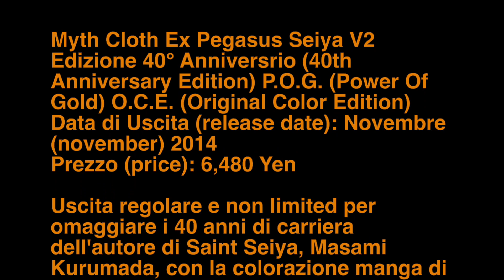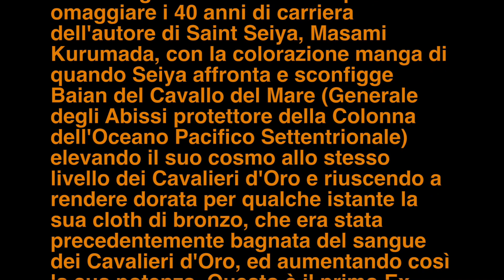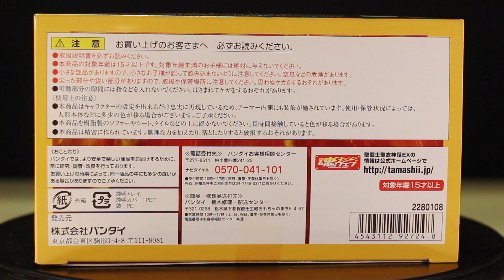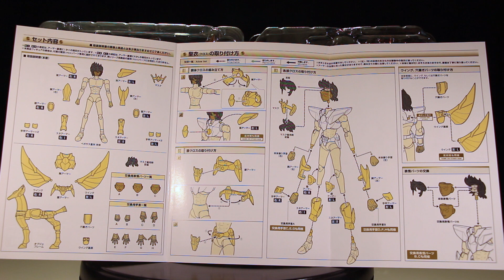Videorecensione (ita-eng) Bandai SS Myth Cloth V2 EX Pegasus no Seiya P.O.G.-O.C.E. 40th Anniversary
00:51 Inizio Recensione con Introduzione / Review Start With Intro   02:27 Contenuto della Scatola / Box Content  02:44 Libretto Istruzioni / Leaflet  03:28 Esposizione girevole Blisters / Blisters Showcase 06:47 Esposizione girevole Totem Pegasus P.O.G. O.C.E. / Pegasus P.O.G. O.C.E. Object Showcase  07:28  Totem Pegasus P.O.G. O.C.E. particolari frontali, laterali, e del retro / Pegasus P.O.G. O.C.E. Object Front, Side And Back Details Shots  08:45 Opzioni Volto / Interchangeable Faces  10:42 Esposizione girevole Pegasus no Seiya P.O.G. O.C.E. 1° posa (statica) / Pegasus P.O.G. O.C.E. 1st Pose (Static) Showcase  11:26 Particolari frontali, laterali e del retro 1° posa (statica) / 1st Pose (Static) Front, SIde And Back Details Shots  12:40 Esposizione girevole Pegasus no Seiya P.O.G. O.C.E. 2° posa (dinamica) / Pegasus P.O.G. O.C.E. 2nd Pose (Dynamic) Showcase  13:24 Particolari frontali, laterali e del retro 2° posa (dinamica) / 2nd Pose (Dynamic) Front, SIde And Back Details Shots

Seguiteci!!! News, consigli, collezioni e tanto altro!